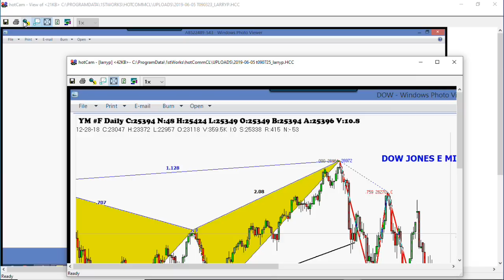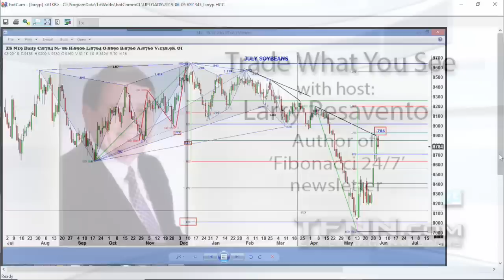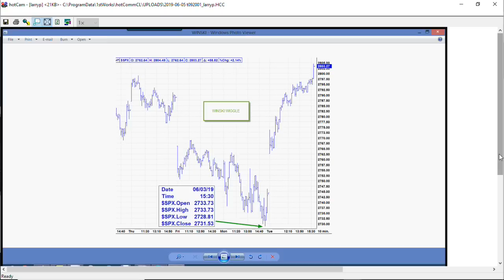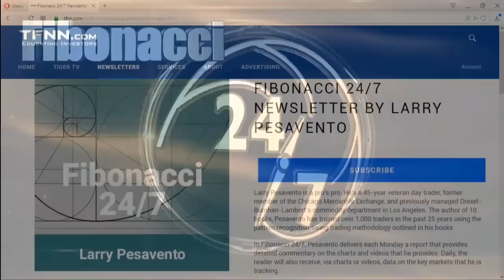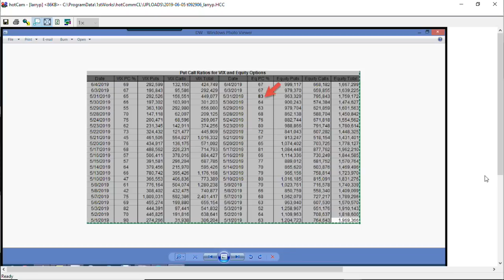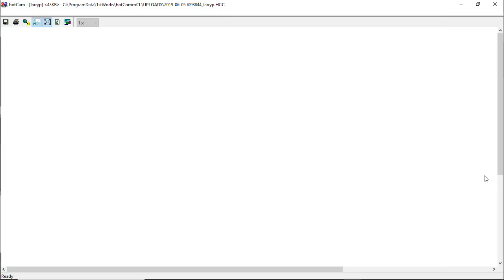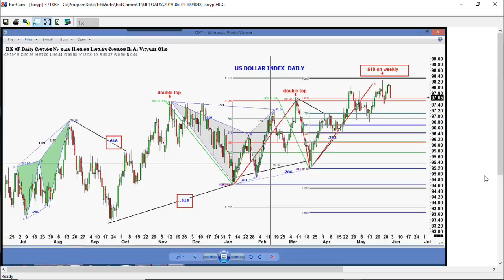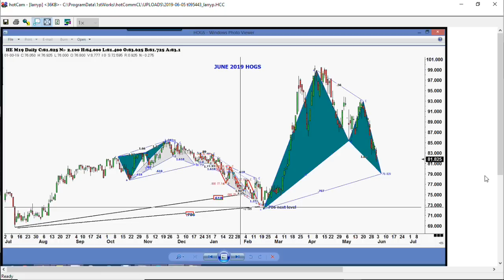June 5th, Trade What You See with Larry Pesavento on TFNN - 2019